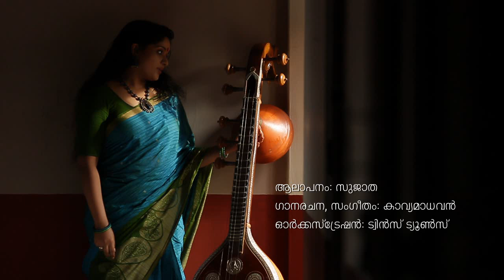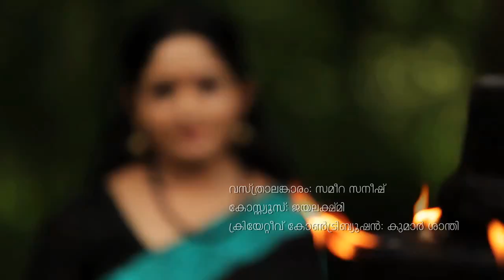Kavyadhalangal official video from aneesh upasana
Lyrics & music: Kavya madhavan
Orchestration:Twinz tunes
SInger: Sujatha
Costume: Smeera saneesh
Costume courtesy: Jayalakshmi silks
Creative contribution: Kumar santhi
Editor: Nithin parameswaran
Dop: Pappinu
Director: Aneesh Upasana